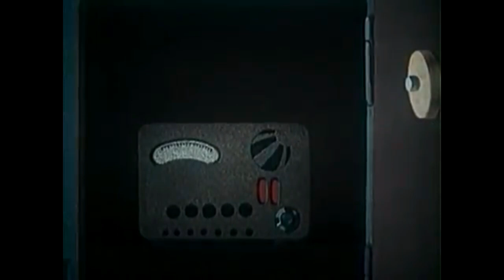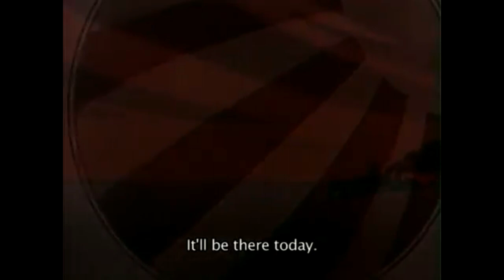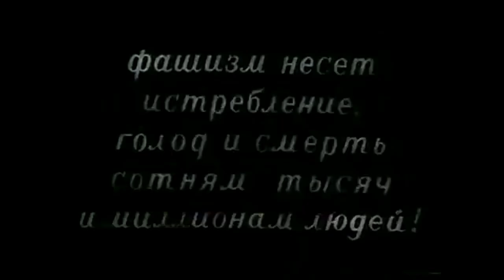TOP 8 insane communist propaganda cartoons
00:00 The starving socialist
04:37 The imperialist
06:36 The tragic hero
07:44 War is fun, comrade...
09:23 The cold avengers
11:05 The discount Hitler
11:53 Proletarian romance
13:46 The mindfuck